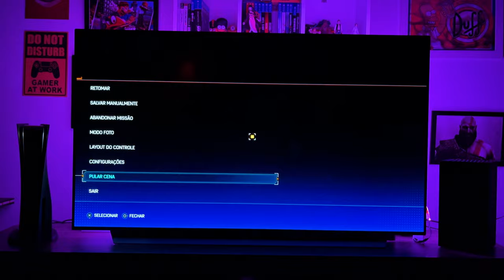💰Por que VOCÊ DEVERIA COMPRAR um PS5 em 2024?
Pode até não parecer, mas o PS5 já entrou no seu quarto ano de vida no ano de 2024 e nesse vídeo, nós vamos falar sobre tudo o que rolou até aqui, desde o seu lançamento, lá no ano de 2020 e o que estar por vir no console mais atual da Sony. E obviamente que fica no ar a seguinte pergunta: Será que tá na hora de migrar pro PS5 ou ainda vale a pena permanecer no PS4? Pra descobrir isso e muito mais, vem comigo e acompanha o vídeo até o final que nós temos muito a falar sobre esse carinha aqui.

➤ MEU SETUP:
➤ XBOX SERIES X
➤ NINTENDO SWITCH OLED ➤ TV LG OLED C1
➤ MACBOOK AIR M1
➤ MICROFONE FIFINE AMPLIGAME